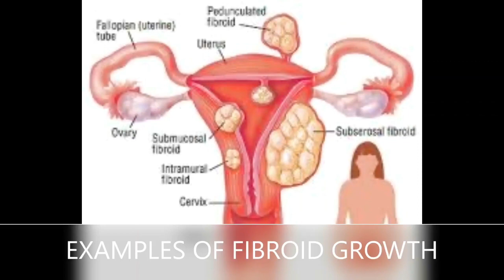MY FERTILITY JOURNEY 2: PREGNANCY NEWS 🤰🏾??? LIVING WITH FIBROIDS, SUPERSTITIONS PART 1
July is Fibroid Awareness Month 😇   I thought to share my pregnancy news 🤰🏾 and my personal experience living with Fibroids ☹️

Always happy to hear from you guys, let's get the conversation going in the comment section.